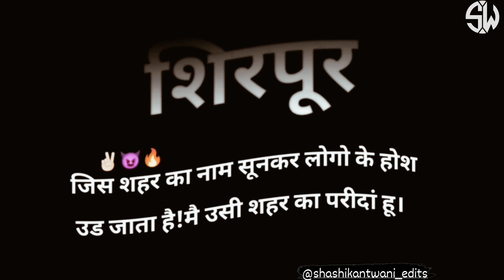Shirpur City [Status]@ShashikantWani_Edits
◇🙏WELCOME🙏◇
नमस्कार मित्रांनो,
🔸️THANKYOU🔸️
                     🙏My YouTube Channel My Life🙏
               👉Like_Comments_Sher_&_Subscribe👈
                                           एकच नाद
                       🔲 Only Video Editing Lover 🔲
HASTAG:-
🔸️THANKYOU🔸️